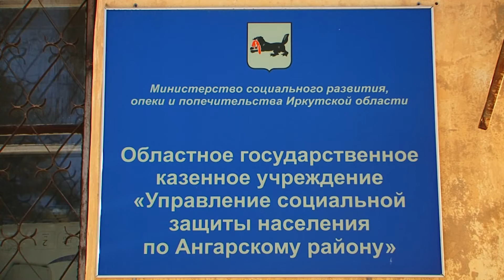Соцзащита отпразднует новоселье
Управление соцзащиты, наконец, переедет из старого здания общежития в 89 квартале.